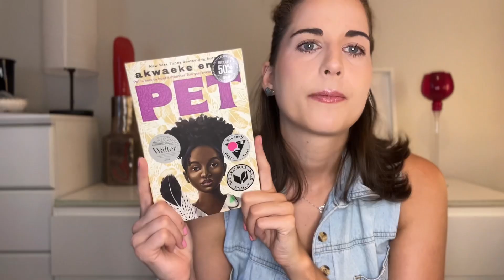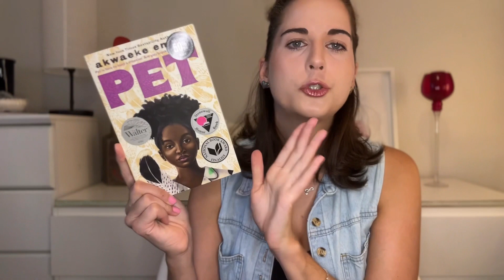My October Book Haul!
My latest BookHaul (October)

If you are curious about the books I recently bought, here they are:

Nine Lives – Peter Swanson
Pet – Akwaeke Emezi
Pretty Girls – Karin Slaughter
How to sell a haunted house – Grady Hendrix